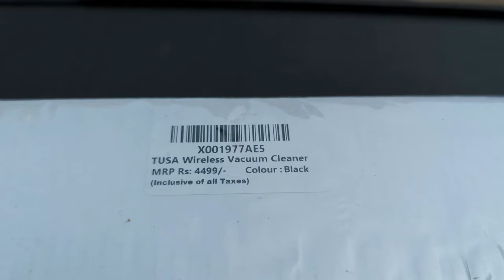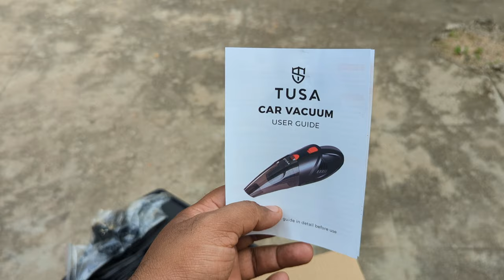Vacuum Cleaner Sodhanaigal | Tusa Wireless Vacuum Cleaner | Trying Vacuum Cleaner for First Time